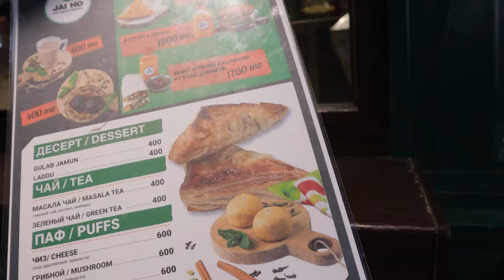Did She KISS me on my Birthday in Almaty Kazakhstan?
Here is the day of my birth. You can call it birthday celebration, and have a look on how an alone Indian student celebrated his birthday in a foreign country.